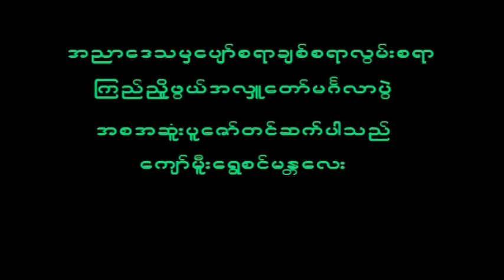November 5, 2022